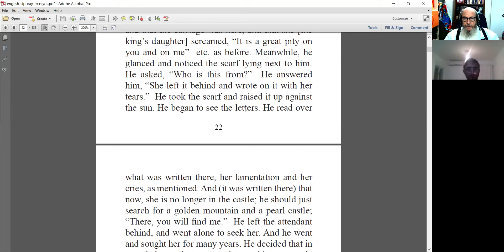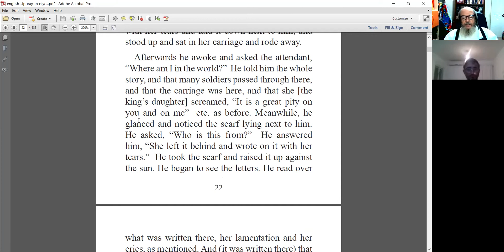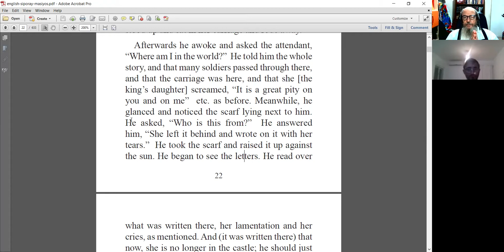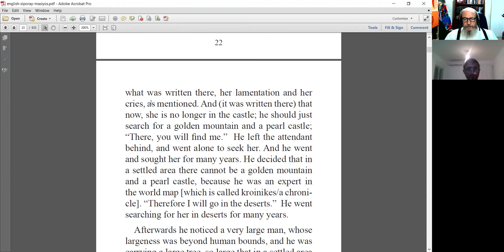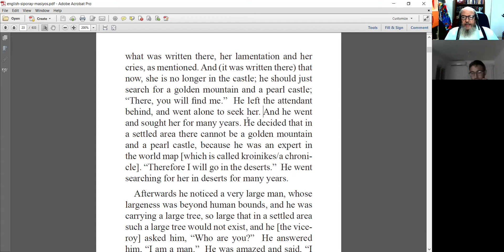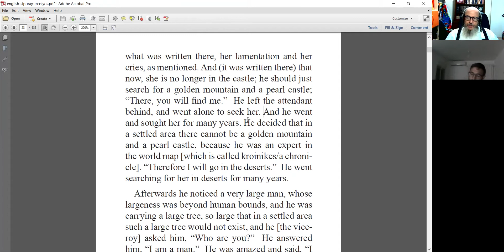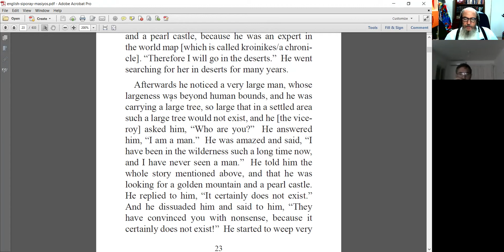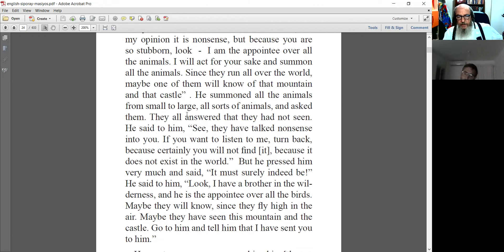The Lost Princess 13 Do not let giants get to you down